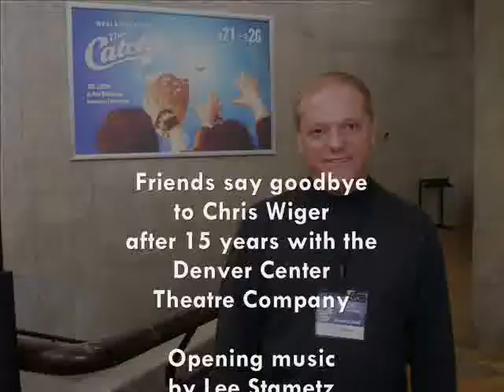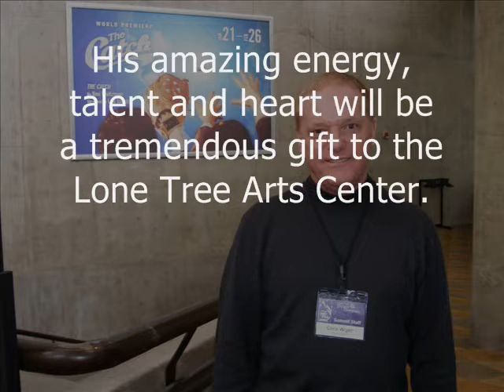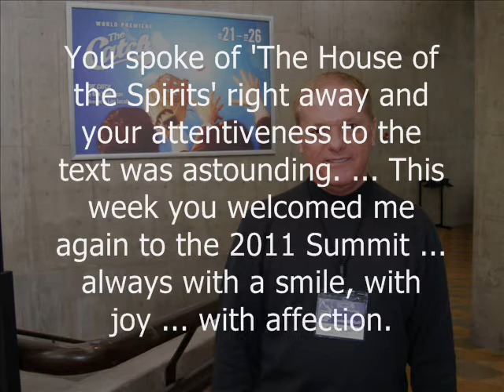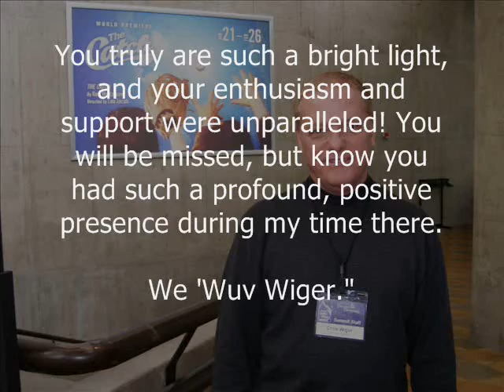Running Lines: Friends say goodbye to Chris Wiger